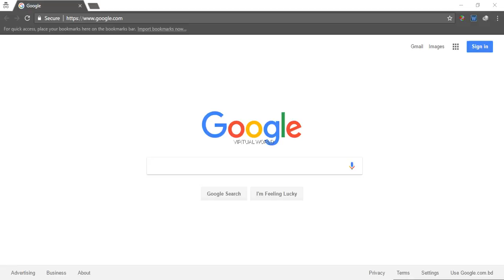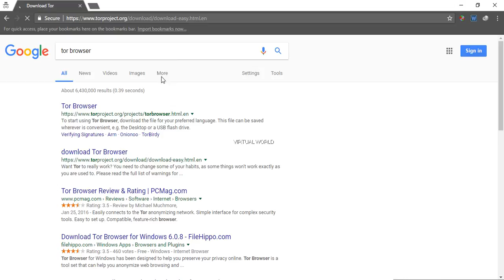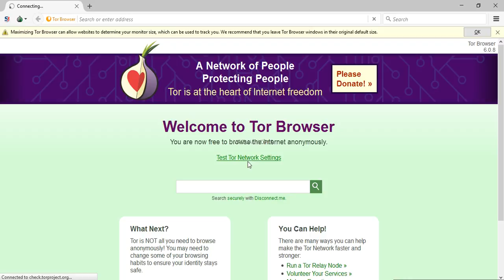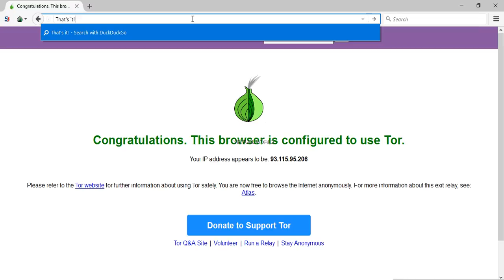Tor Browser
Here You Will See How to Install TOR BROWSER Properly.